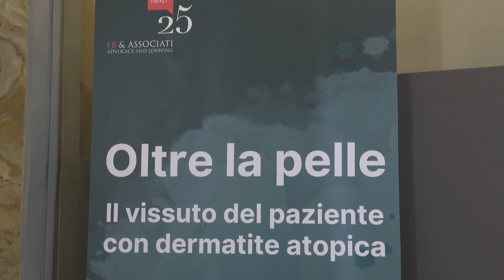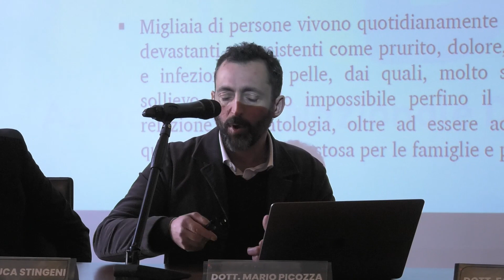Dermatite atopica: impatto sulla qualità della vita e cosa cambia con le nuove terapie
Le persone con dermatite atopica grave sarebbero disposte a rinunciare al 20% della loro vita in cambio della salute della loro pelle. Questo dato eclatante consente di valutare l’impatto di questa malattia, considerata spesso erroneamente “non importante”, per il paziente. Ciò è probabilmente dovuto all’impatto che questa malattia ha sulla vita di tutti i giorni, per il dolore e il prurito, ma anche per la capacità di svolgere le azioni quotidiane, di accudire alla famiglia e ai figli, di studiare. Questo dato emerge da un’indagine svolta dalle associazioni dei pazienti con dermatite atopica in Italia e nel mondo. Di questa iniziativa e dell’impatto delle nuove cure sula qualità della vita parla ai microfoni di PharmaStar il Dr Mario Picozza, Presidente ANDeA, Associazione Nazionale Dermatite Atopica, ai margini dell'evento "Oltre la pelle: Il vissuto del paziente con dermatite atopica", organizzato da FB&Associati e supportato da Leo Pharma, svoltosi a Roma.